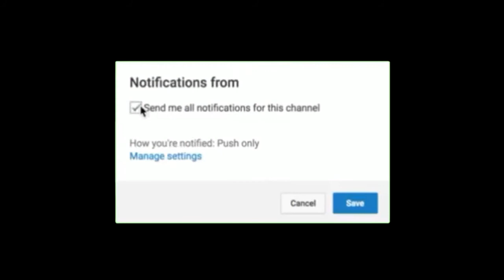Fortnite Montage - Long Time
Hi I hope you liked the montage.

I’m looking for a clan so if you want to recruit me then hit me up.

Song: Long Time by Lil Tjay